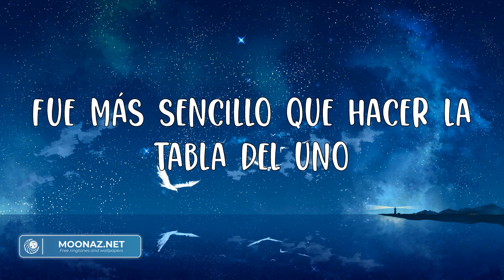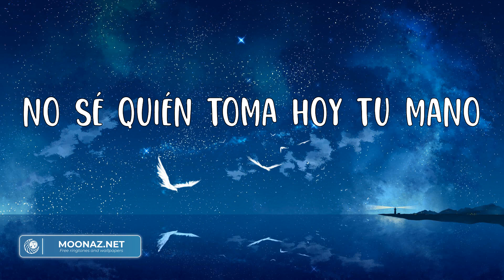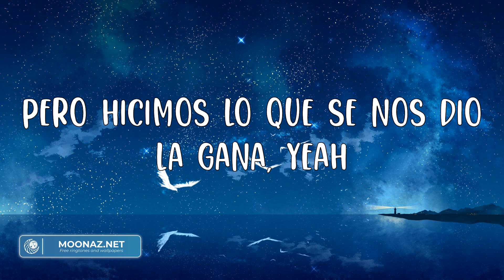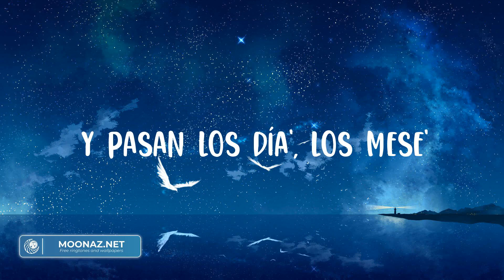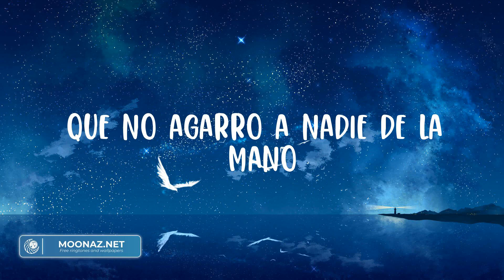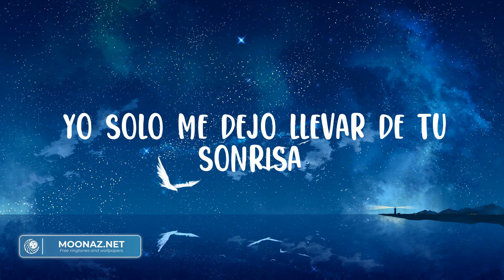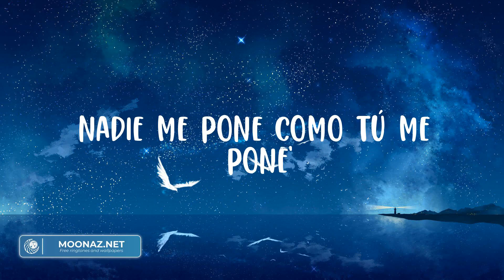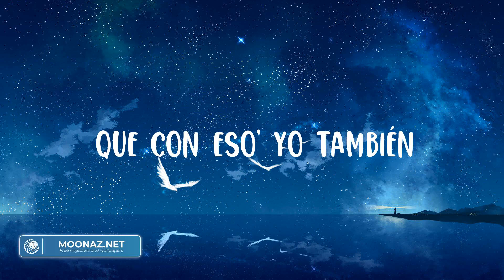Carin Leon - Primera Cita (Letras) | Mix | Fue más sencillo que hacer la tabla del uno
No sé quién toma hoy tu mano
Ni tú dónde estoy ahorita
Uh, uh-uh